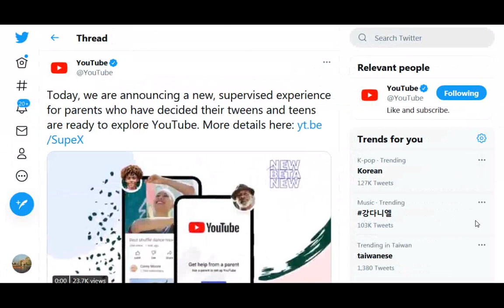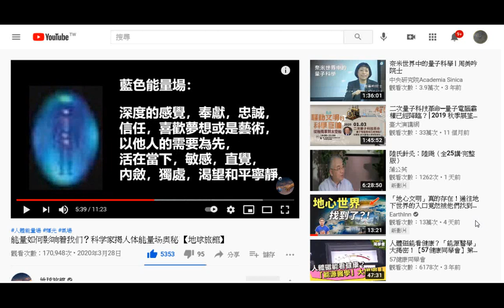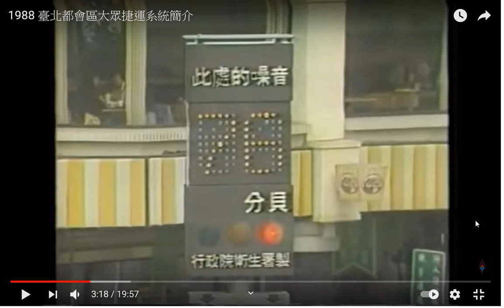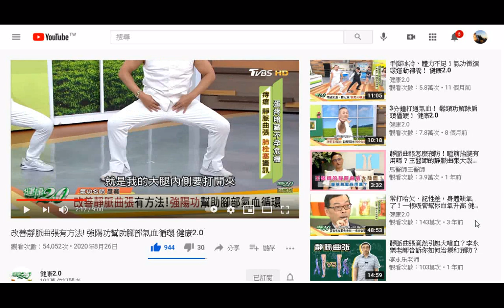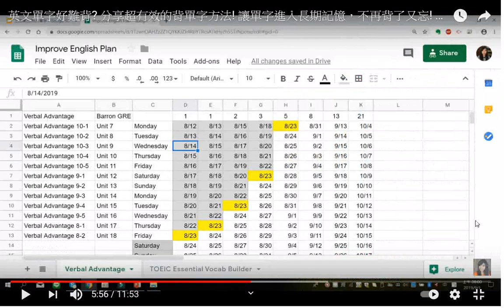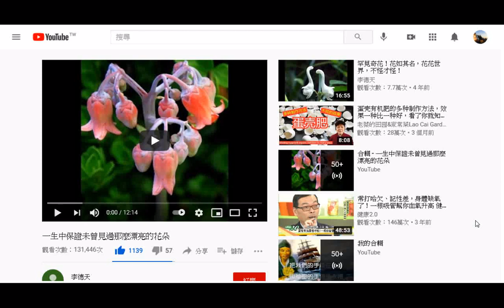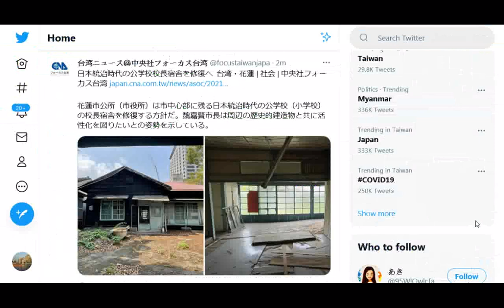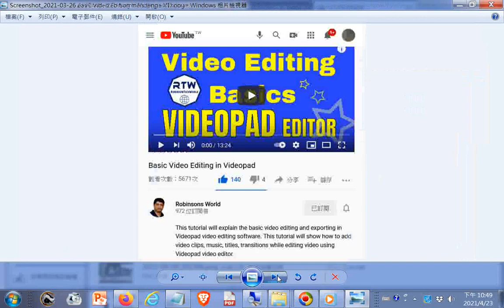2021#Youtube影片選集+網路資源資訊(含#Twitter)三千多張#截圖#圖片集02可用影片標題部分字串搜尋#Youtube